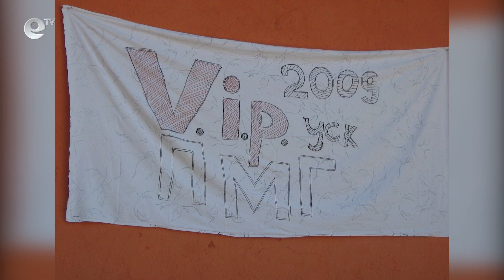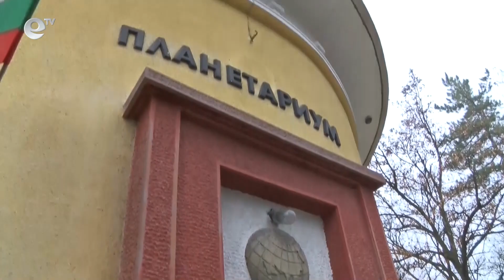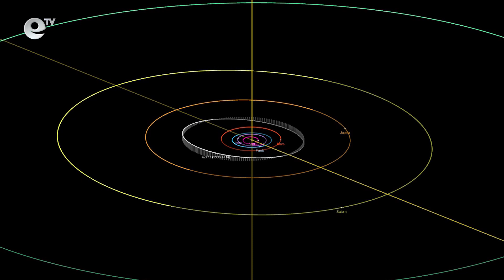Кръстиха астероид на хасковлийката Росита Кокотанекова